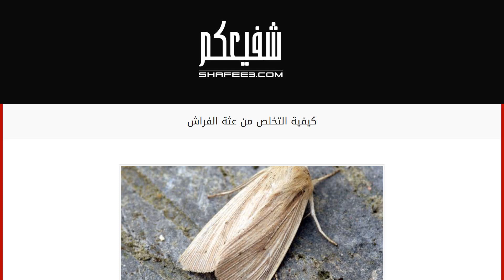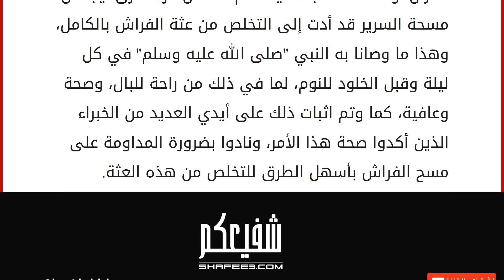كيفية التخلص من عثة الفراش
محتويات
١ عثة الفراش
٢ كيفية التخلص من عثة الفراش
٢.١ تعريض الفراش لأشعة الشمس باستمرار
٢.٢ تغيير الملاءات وغسل البطانيات
٢.٣ استخدام مادة النفتالين
٢.٤ التوقف عن النوم طوال اليوم وتغيير عادات النوم ٣ حقائق يجب معرفتها عن عثة الفراش
٣.١ تنتقل من مكانٍ لآخر بكل سهولة
٣.٢ لا يمكن رصدها بالعين المجردة
٣.٣ تعيش على الدم الذي تمتصه من الأشخاص النائمين
٣.٤ ضررها ليس كبيراً ولا تؤدي للوفاة عادة ٤ حكمة يجب تعلمها من النبي عليه السلام بخصوص حشرات الفراش عثة الفراش
تعتبر عثة الفراش من الحشرات التي انتشرت بشكلٍ كبير في الآونة الأخيرة، حتى كادت تكون جزءاً من حياتنا، فهي تعيش معنا طوال الحياة، ونحن حتى لا نشعر بوجودها إطلاقاً، ولعل السبب في ذلك راجع إلى صغر حجمها وعدم القدرة على التفريق بينها وبين الحشرات الصغيرة الأخرى، وقد وجد أن هذه الحشرات لا يمكن التخلص منها بسهولة؛ لأنها تعلق في الفراش ولا تتركه،